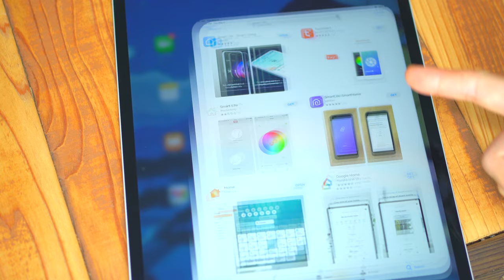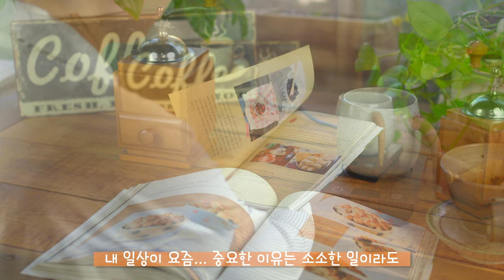SUB) 신박한 살림팁 이야기, 세상에서 제일 예쁜 콩나물 🌿 Daily Kitchen routines and very useful cleaning tips.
🌿  Less cooking time in the kitchen reduces waiting time for my family.
      It makes you feel better if you set things up nicely and eat deliciously.
     I'd like to introduce some items that will increase efficiency in the kitchen.

🌿  매일마다 하는 청소이지만 어쩌다~ 청소기 귀찮을때 있잖아요
        그럴때...가끔씩 쉅게 하는 청소꿀팁과
        요즘들어 자주쓰고 있는 3가지 살림템도 보여드리고
        오래전 부터 쭉 길러먹고 있는 무공해 콩나물과
        요리레시피도 보여드리려 해요
        즐겁게 봐 주시고 행복한 하루~  보내세요
콩나물요리 # 콩나물 재배기

Stanley Vacuum Insulated Large Food Jar (Stanley 진공 물병)

Asobu Skinny Mini 8oz Fashionable Thermoses

Coffee Mug Warmer for Desk

📷 소니 알파 A6400L 미러리스카메라 블랙 SELP1650
      소니 FE 35mm F1.8 풀프레임 렌즈 SEL35F18F 단렌즈